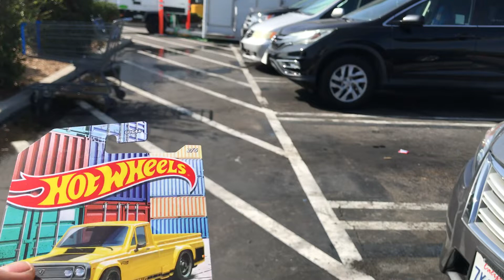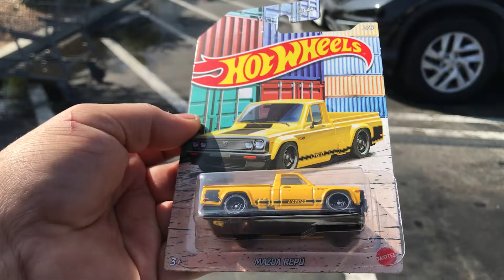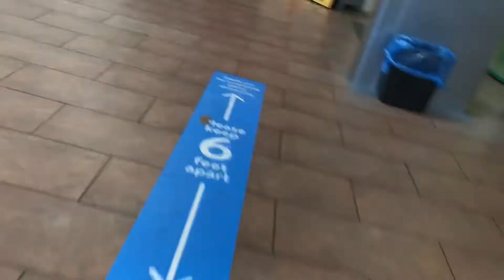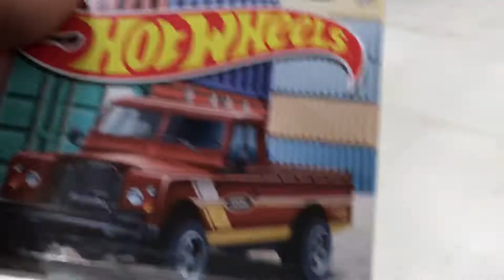Playdays Collectibles Wednesday morning Hotwheels hunting at Walmart!. 9.15.21